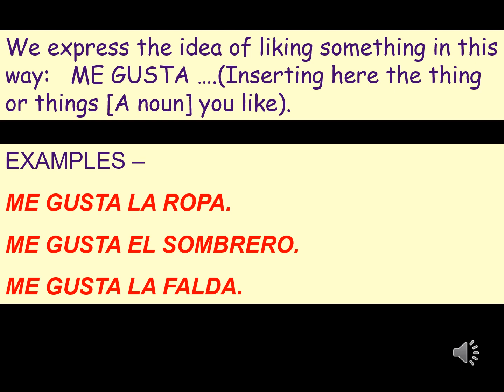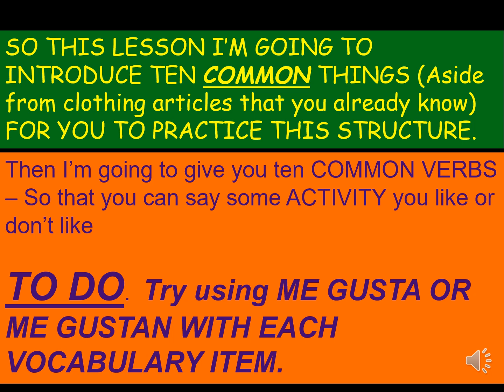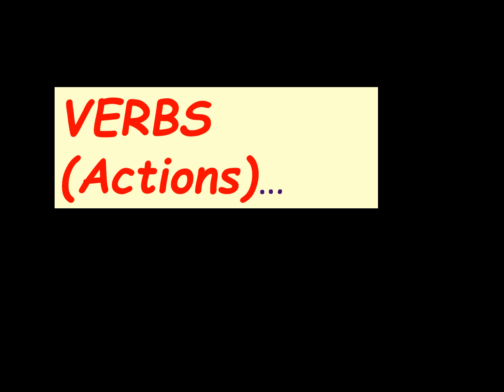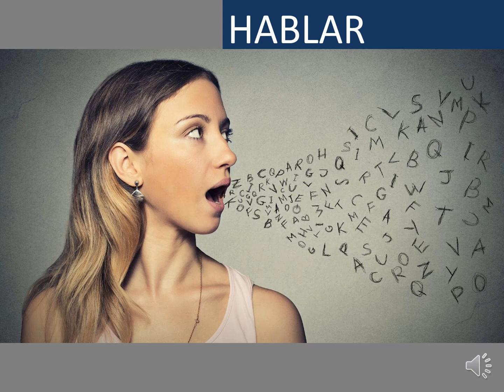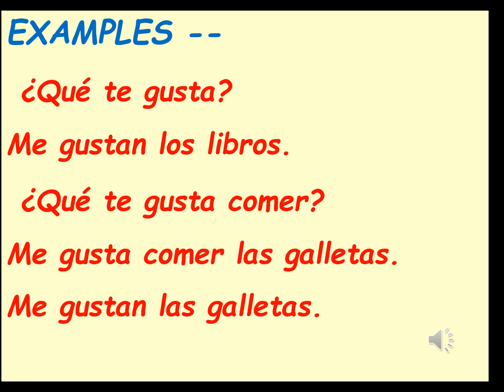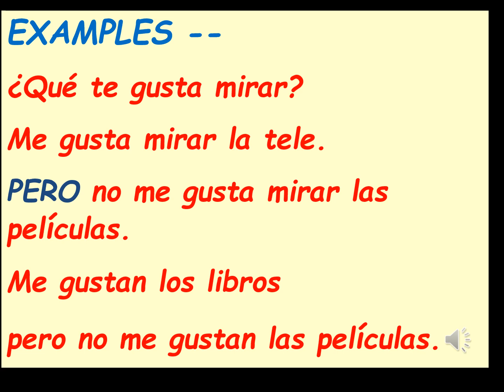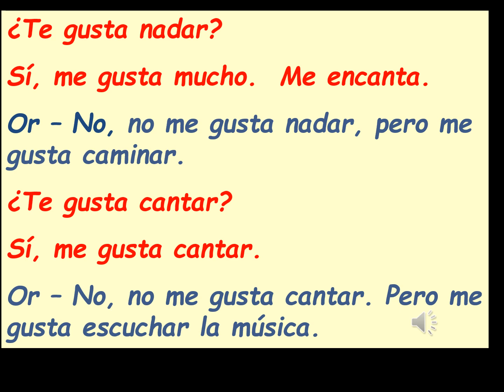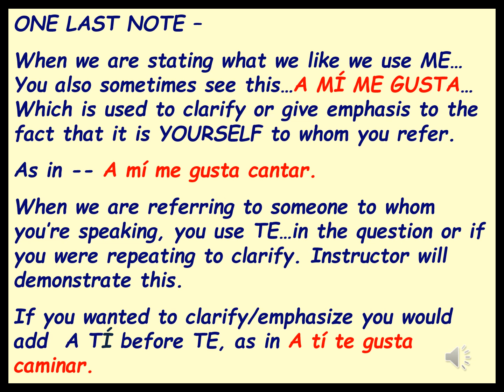ME GUSTA TE GUSTA ONLINE VERSION LESSON 9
How to express the idea of some THING (a noun) that you like or don't like, or absolutely LOVE!...or an activity.  This lesson gives you the structure to do this PLUS 10 nouns and 10 verbs (activities) to use for practice.  We can also continue to use and practice the clothing articles in this same structure.